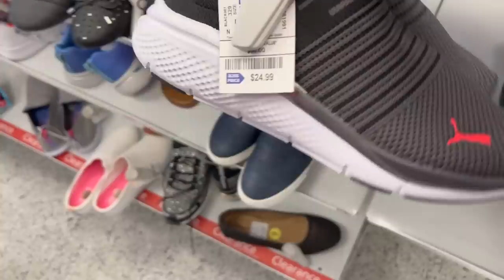Miercoles De ROSS‼️ Sorpresas En Linda Mercancía Todos Los Dias😍